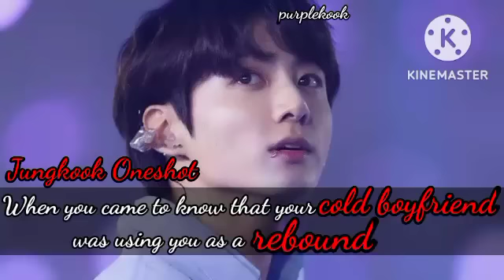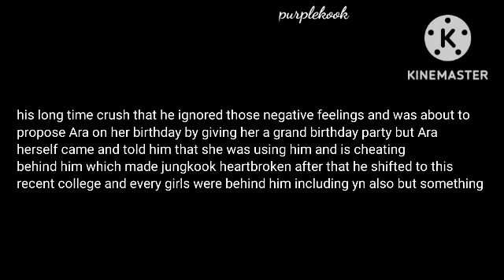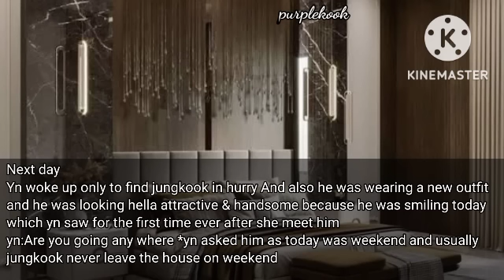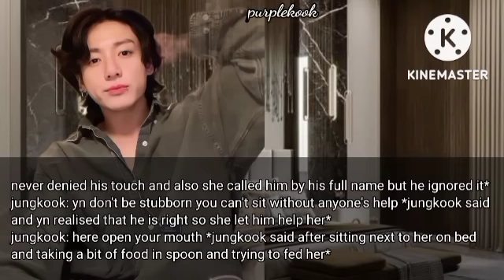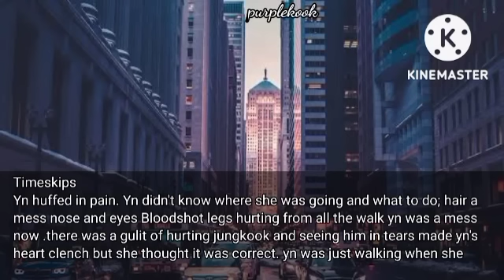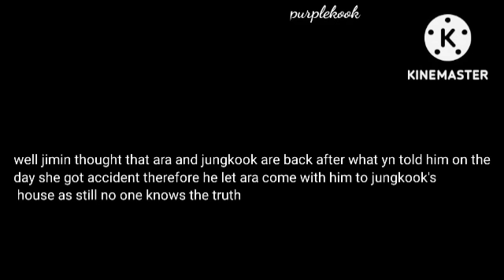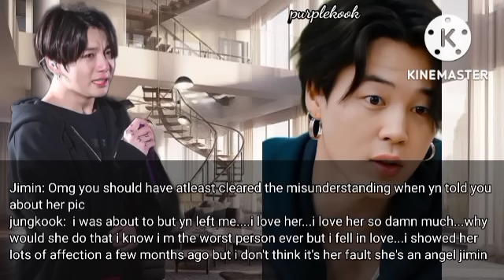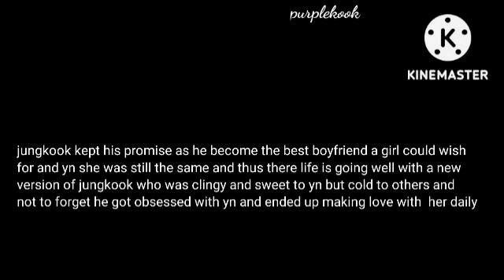When you came to know that your cold boyfriend was using you as a rebound/jungkook Oneshot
Jungkook Oneshot
When you came to know that your cold boyfriend was using you as a rebound

doing ownvoice
mute if you want
only storyline and editing is mine